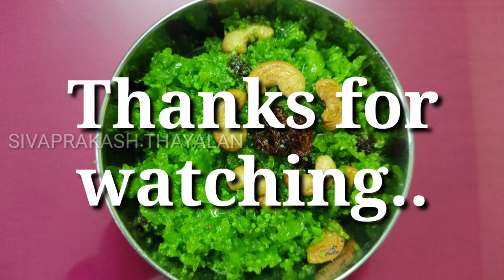இது வரைக்கும் இந்த மாதிரி ஒரு அல்வா செஞ்சிருக்கவே மாட்டிங்க I Cabbage Halwa I